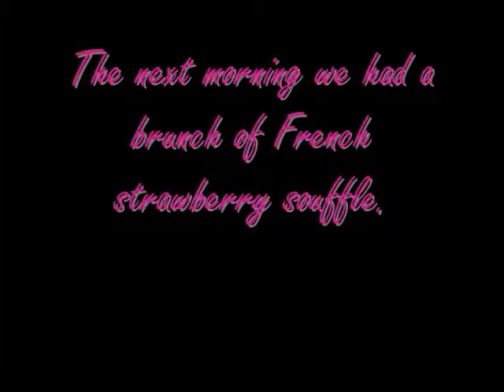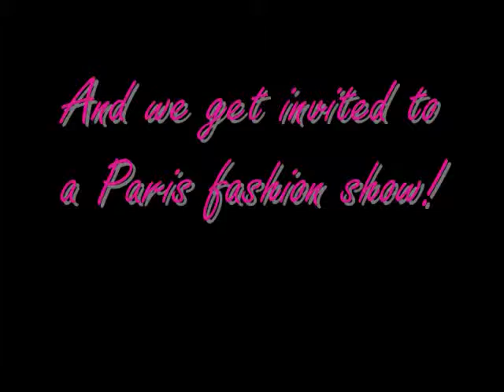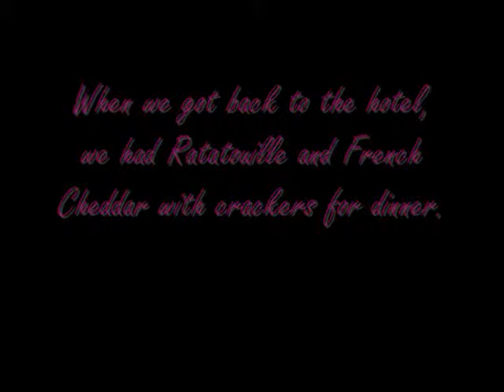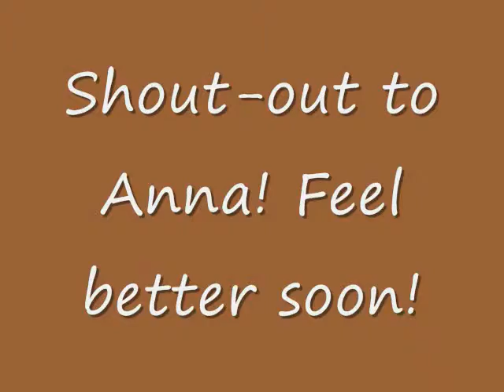Paris Vacation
Just a video that I did for a project! Im the one with the bun and the big hair in the fashion show scene! hahahaha. good times XD